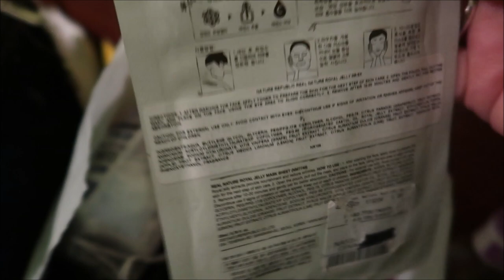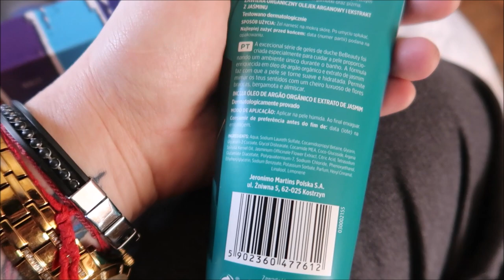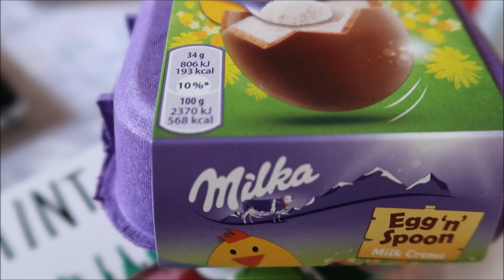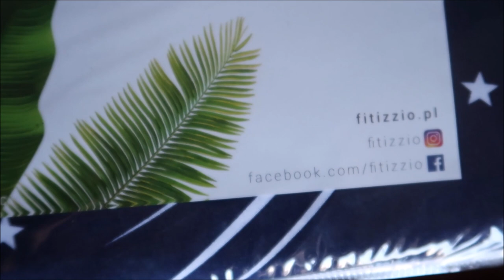kwarantomas 21 winna wina